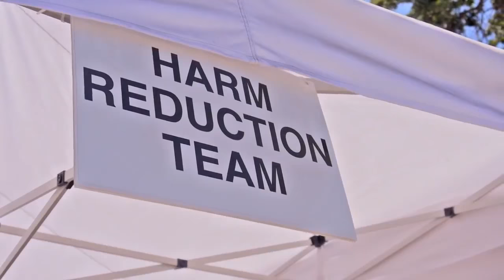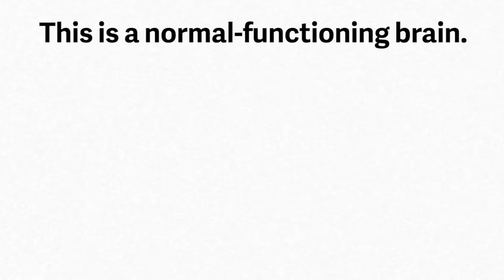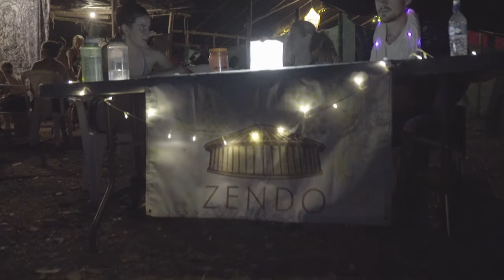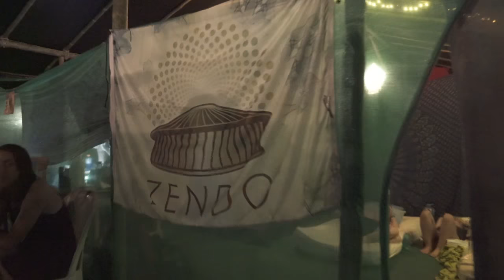Psychedelic First Aid: The Art of Helping Someone Who's Tripping Out at a Festival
Fest300/Everfest traveled to Envision Festival in Costa Rica to learn about psychedelic first aid. In this video we share the 4 Pillars of the Zendo Project and the principles of harm reduction at festivals.

Featuring

Eamon Armstrong: Host Fest300/Everfest
Stephen Brooks: Co-Founder Envision Festival
Sara Gael: Director of Harm Reduction, MAPS, Zendo Project
Shannon Clare Petitt: Zendo Coordinator
Yashpal: Zendo Volunteer
Ryan Beauregard: Zendo Project Manager
Oliver Goldsmith: Zendo Volunteer
Hannah Procell: Zendo Volunteer

Produced by

Emily Ward: Producer
Eamon Armstrong Producer